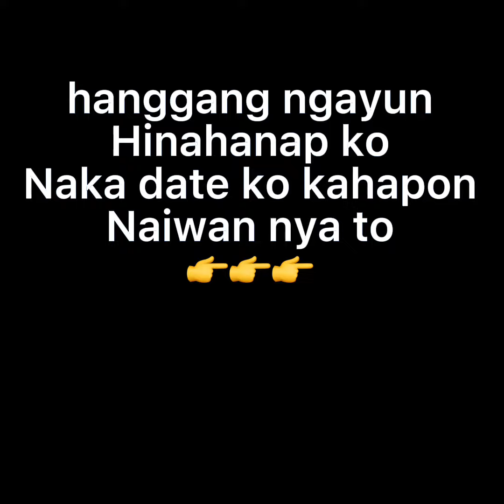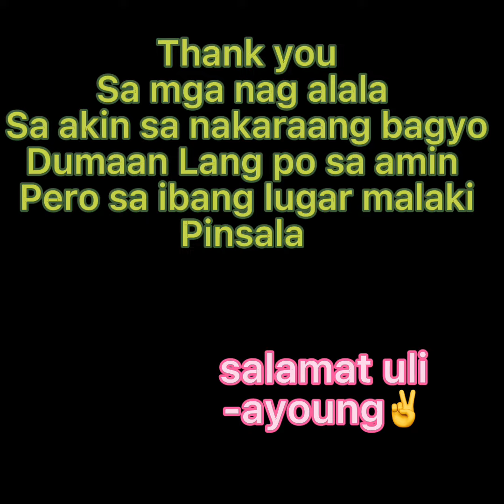|Kunwari tulog✌️Kunwari Lang😂|